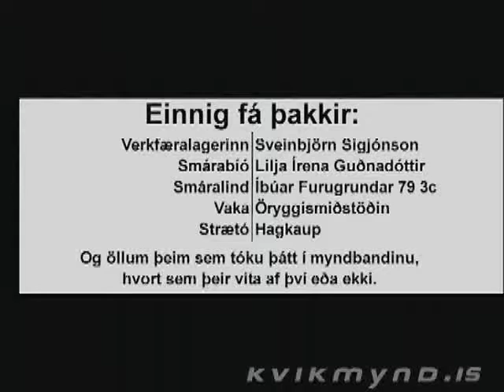Almost There - Ólafur Teitur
A music video that I directed. I was my final project in a 4 month film school. It was filmed in 2003. I'm still not happy about it. I haven't finished it, it's to long. I'll post a new version when I finally finally finish it.